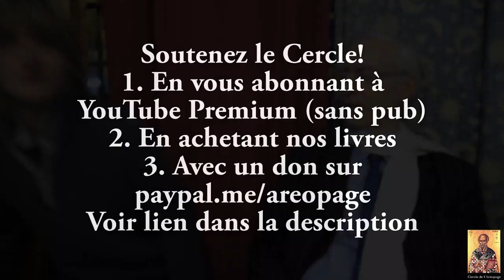12 novembre 2018 : populisme, nationalisme & libéralisme par Henry de Lesquen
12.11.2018 : conférence au Cercle de l'Aréopage :  populisme, nationalisme & libéralisme, par M. Henry de Lesquen.

* Henry Bertrand Marie Armand de Lesquen du Plessis-Casso, haut fonctionnaire, homme politique et dirigeant de radio français, né le 1er janvier 1949 à Port-Lyautey.
Administrateur civil de 1974 à 2013, il est en poste à la ville de Paris de 1984 à 1990.
En 1974, avec notamment Yvan Blot et Jean-Yves Le Gallou, il fonde le Club de l'horloge, un cercle de réflexion dont il prend la tête en 1985 et qu'il renomme Carrefour de l'horloge en 2015.
De 2007 à 2017, il préside de Radio Courtoisie.

Se réclamant du national-libéralisme, il connaît également un engagement politique direct. Successivement membre de l'Union des démocrates pour la République, du Rassemblement pour la République et du Mouvement pour la France, il est conseiller municipal de Versailles de 2001 à 2014. Il avait annoncé en 2015 sa candidature à l'élection présidentielle de 2017.